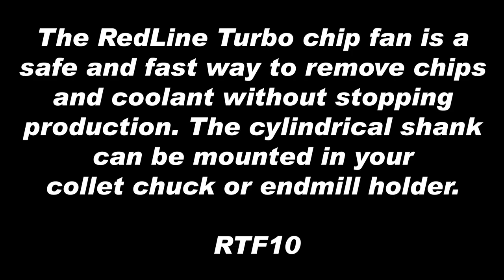RedLine Tools Chip Fan Demo Oktoberfest 2019 - for CNC Milling Centers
RedLine Tools Chip Fan demo at  Oktoberfest 2019 - RTF10

+ 3/4" Steel Shank
+ Fiberglass reinforced nylon blades
+ Simple replacement of fan blades
+ Affordable
+ Reduced cycle time and improved productivity
+ Clears production area of chips and coolant in seconds
+ 8,000 rpm operating speed
+ For Vertical and Horizontal milling centers